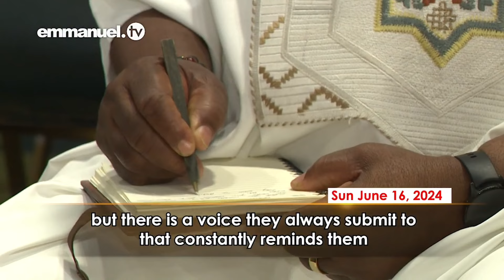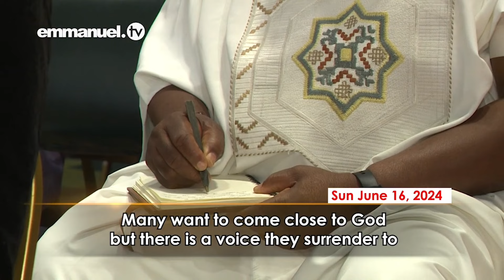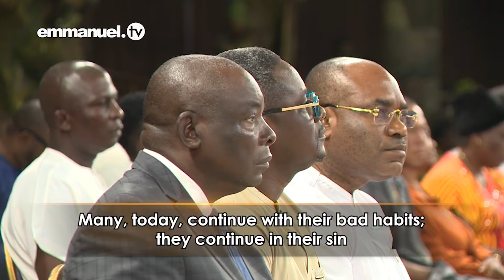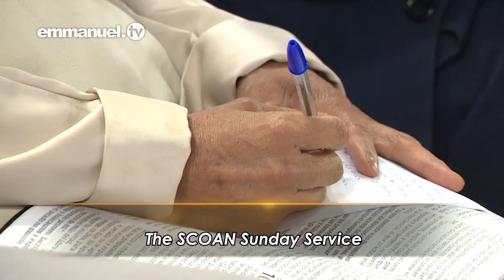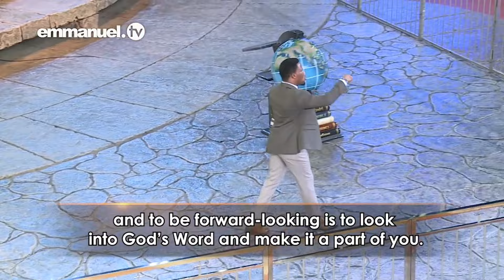RESISTA A ESSA VOZ DO ENGANO - Sermão do Evangelista Chisom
Neste sermão proferido pelo Evangelista Chisom, ouvimos palavras inspiradoras sobre como vencer o inimigo silencioso interior.

O que ou quem é esse inimigo? Como funciona esse inimigo? Que arma temos para enfrentar esse inimigo?

O evangelista Chisom diz: “O ontem está feito, o hoje é a decisão e amanhã é o resultado.

Seja abençoado, em nome de Jesus!